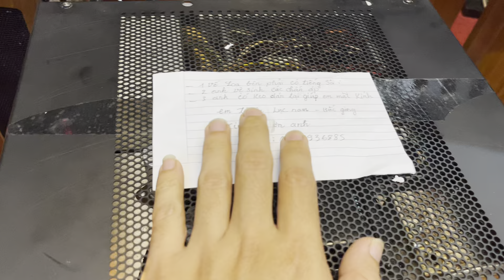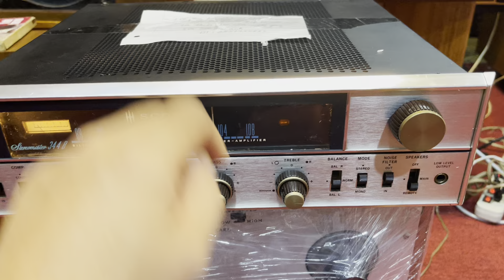Sáng Chủ Nhật nhận được chiếc âm ly của bác khách Bắc Giang gửi lên kiểm tra.